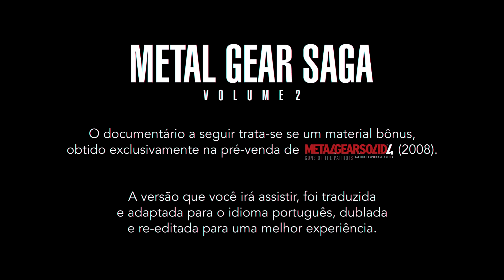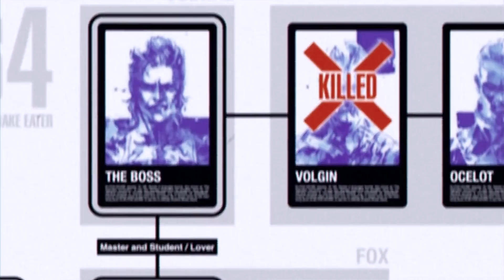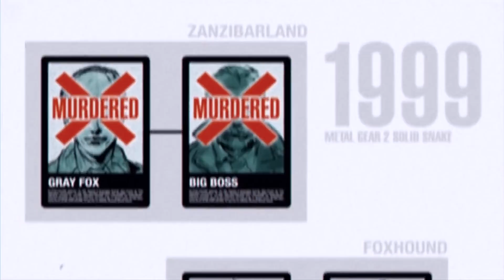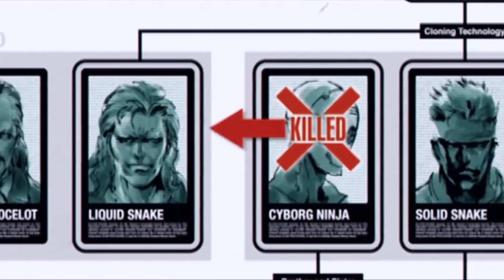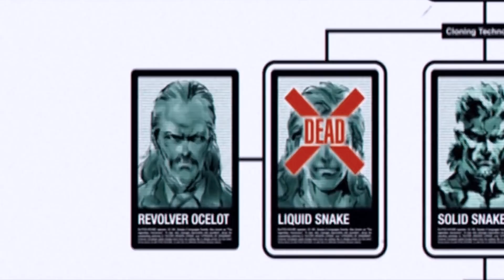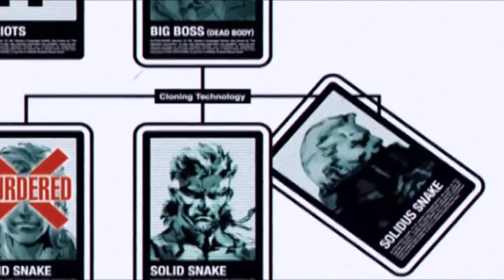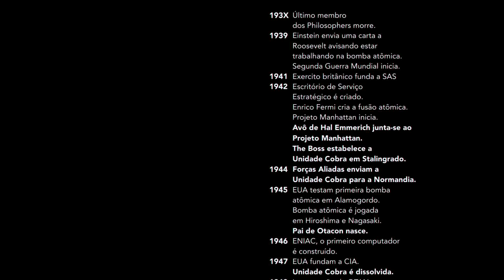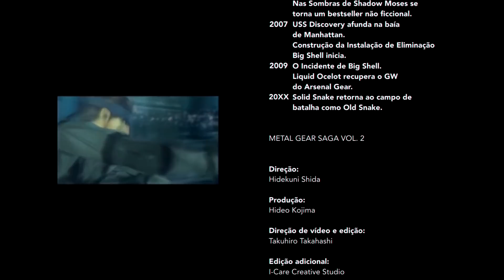Metal Gear Saga: Volume 2 | HD | PT-BR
Metal Gear Saga: Volume 2, narra os eventos de Metal Gear, começando com Metal Gear Solid 3, até os eventos que levaram aos ocorridos em Metal Gear Solid 4. Este documentário gira em torno de um narrador não revelado, que segue os passos de Solid Snake contando sua trajetória, bem como de seu pai Big Boss e seus irmãos Liquid Snake e Solidus Snake.

¤ PIX Ikki Play Cine ☛ Doe qualquer valor utilizando a Chave Aleatória no app do seu banco: b0993e8c-d972-447a-896d-d94bd9642ecf

Intro: 00:00
Big Boss (Naked Snake) O Nascimento do Snake: 1:53
MG1 & MG2: 4:04
Liquid Snake O segundo Snake: 6:40
Solidus Snake O terceiro Snake: 10:14
Solid Snake O primeiro Snake: 16:45

► Seja bem vindo ao canal IKKI PLAY CINE, cinema cult, games (90), action figures, saga Metal Gear Solid e cultura pop, geek e nerd em geral.